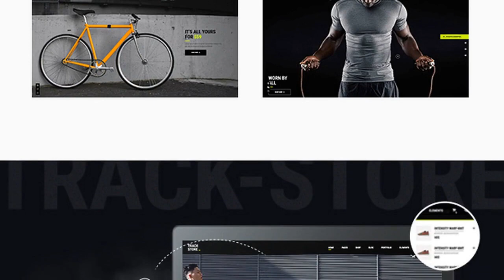TrackStore - Sport Shop Theme Free Download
Welcome to TrackStore, a place where sport has a special place. This urban, sportsware shop theme has everything you may need to create a modern sports shop with ease. TrackStore comes with a powerful features including quick view pop-up, order tracking functionality, full width dropdown cart, product carousel and sliders, user log-in and much more. Sell gym equipment or sports clothes like a pro, with TrackStore’s options and product layouts. Never miss out the chance to amaze sport lovers with your stunning website. Start with TrackStore.